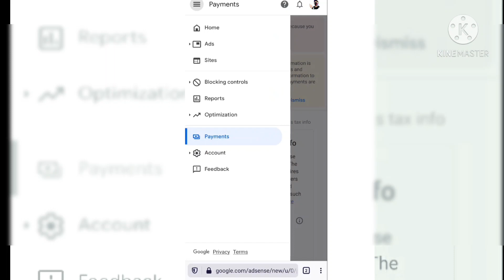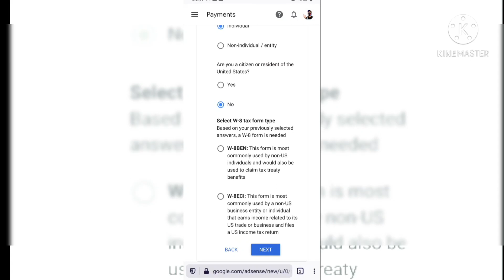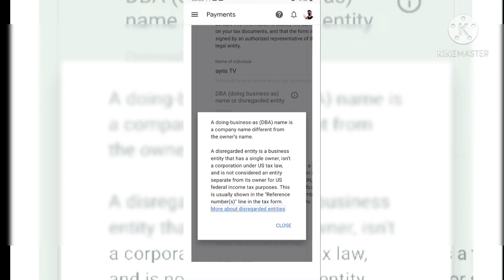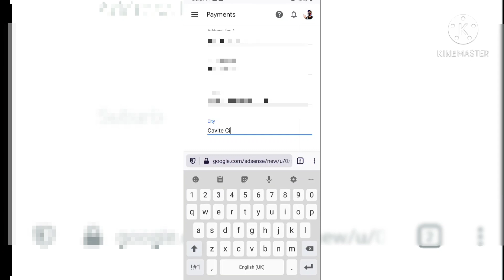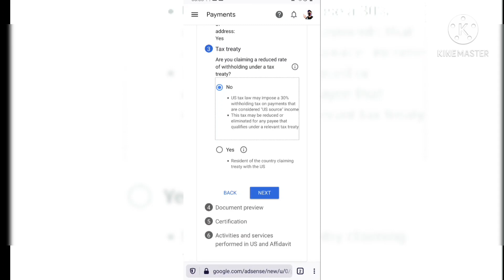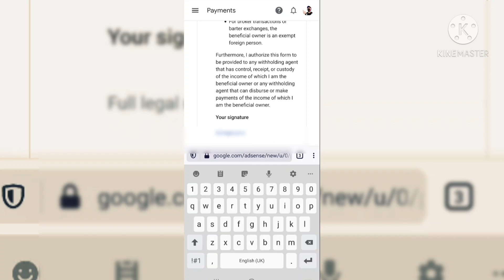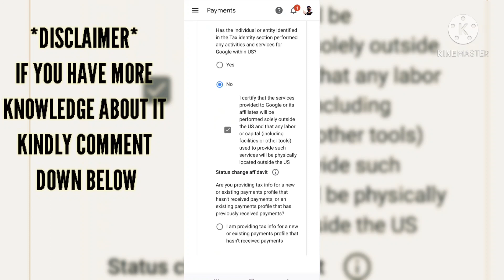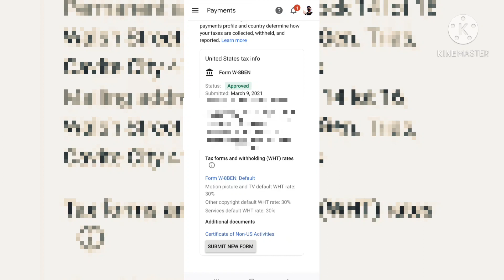PAANO MAG SUBMIT AT MAG FILL-UP NG TAX INFORMATION SA GOOGLE ADSENSE 2021 MADALING STEP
In this video i will teach you how to fill-up the New Tax Declaration Form na kailangang i-submit kay youtube.

FYI

Para po sa kaalaman ng lahat 👇👇👇
Ito yung gagawin sa pagfifill up para hndi malaki un kakaltasin ni YT sa atin, open kayo ng google adsense account nyo makakakita kayo ng notification dun at ito un gagawin..

Answers:
What type of account?
✅ Individual

Are you a citizen of US?
✅ No

Select W-8 tax form type
✅ W-8BEN

⏯️START W-8BEN FORM

1. TAX IDENTITY
✅Legal Name
✅ Country : Philippines
✅ Foreign TIN (SSS or TIN No.)

2. ADDRESS

3. Tax Treaty
Are you claiming reduced rate of withholding under a tax Treaty?
✅ YES

✅Service (Adsense)
✅Motion Picture Tv(Youtube, Google Play)
✅Other Copyright (Youtube, Google Play)

(NOTE : Check dapat lahat yan tpos 15% un tax na pipiliin nyo un isa 0%)

4. Document Preview
✅ I confirm that I have reviewed

5. Certification
Full legal Name
Are you the person signing?
✅ Yes

6. Activities and services performed
Has individual or entity identified in the Tax identity section performed any activities and services for Google within US?
✅ No

✅ I certify that the services ...

Status changed affidavit
I am confirming...

✅ (First ang icheck sa mga di pa nakapayout sa adsense)

✅ (Second ang icheck pag nakasahod na once or many times)

Second tutorial video